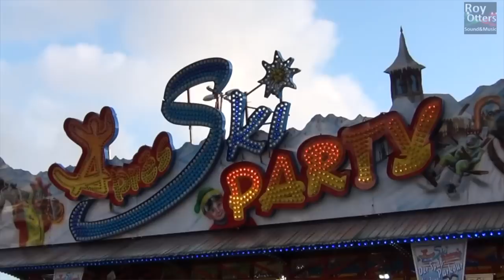Hans kroes - Met z'n allen naar de Aprèsski - Officiële Videoclip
Zang: Hans Kroes
Productie & Clipopname: Roy Otters Sound & Music Productions
Met dank aan : Cafe De Gooijer-Amersfoort, Ons kroegje- Voorthuizen.